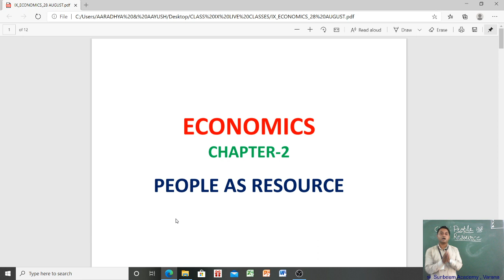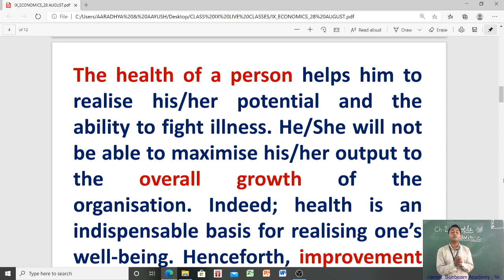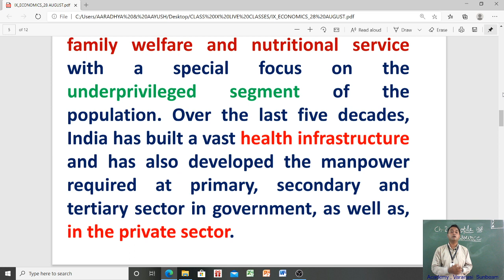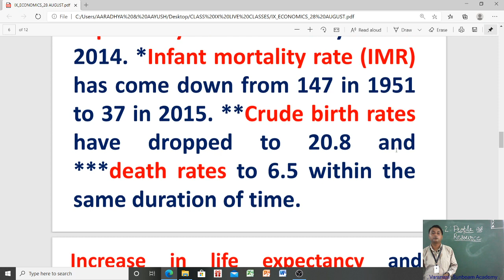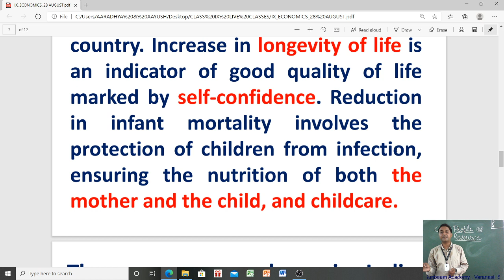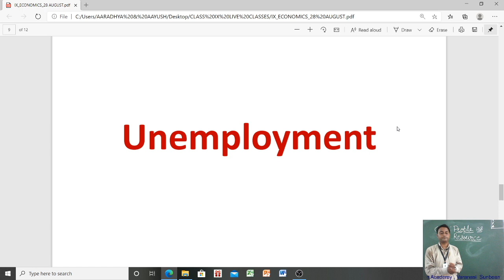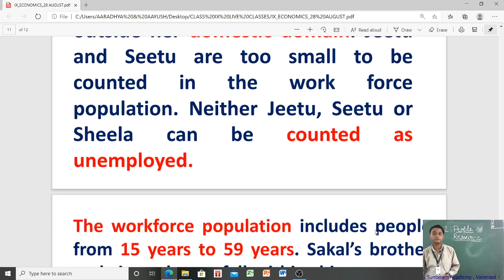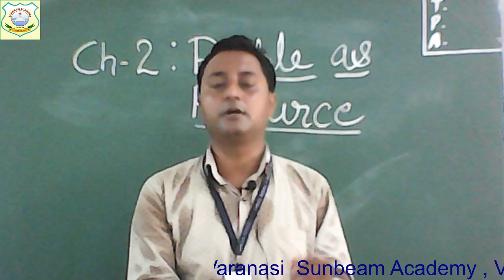IX_ECONOMICS_PEOPLE AS RESOURCE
BY : SANJEEV KUMAR JHA